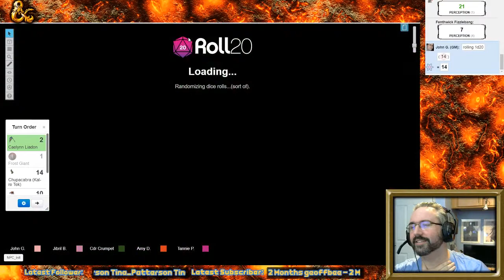Dungeons and Dragons - Storm King's Thunder - Episode 54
Sprinting out of Helm's Hold, the group head south to confront the giant threat there and find the missing knight that they were sent to find.